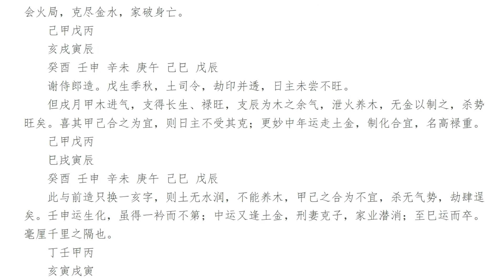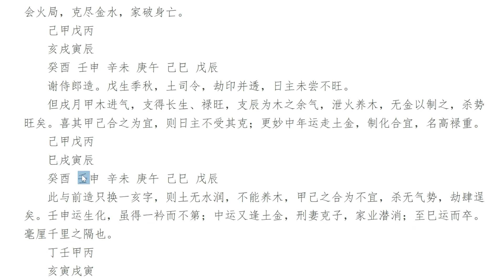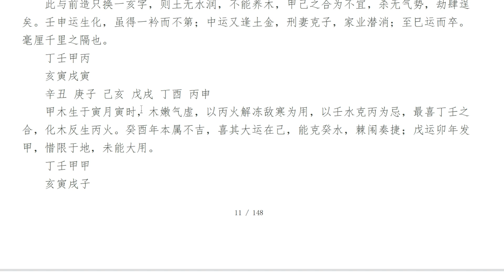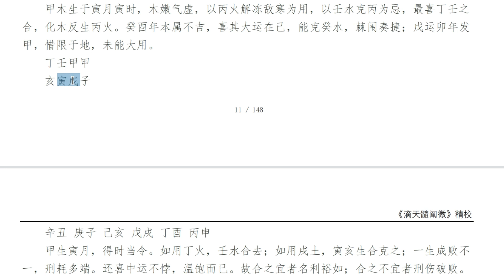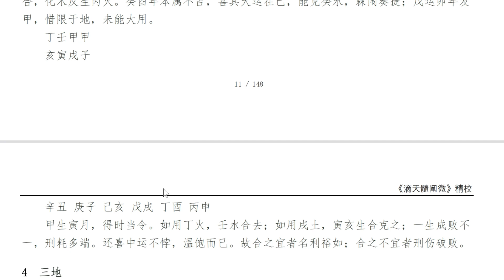滴天髓精读 | 10第三章论地支第3节相合！【八字命理经典古籍】 | 八字命理 | 易经易学 【柏乔易学】